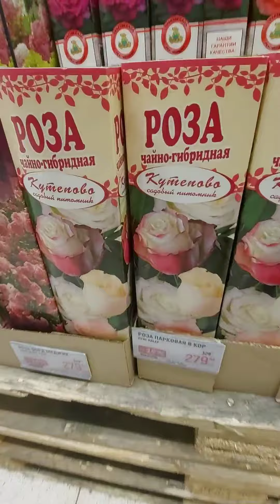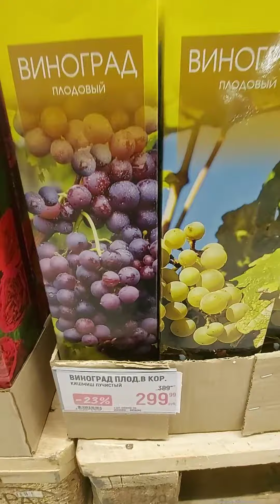Скидки на растения в Глобусе!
данные на 18.03.22